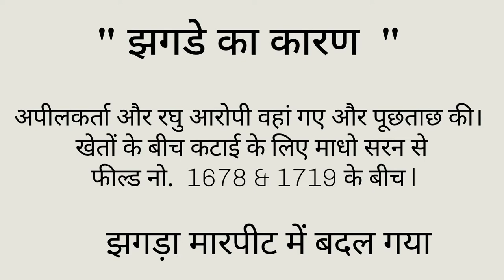Jugal Kishore Prasad V/s State of Bihar A.I.R. 1972, S.C 2522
Jugal Kishore Prasad V/s State of Bihar
A.I.R.  1972, S.C 2522